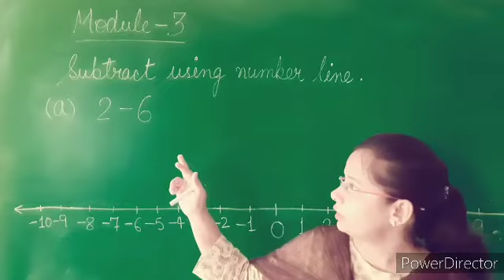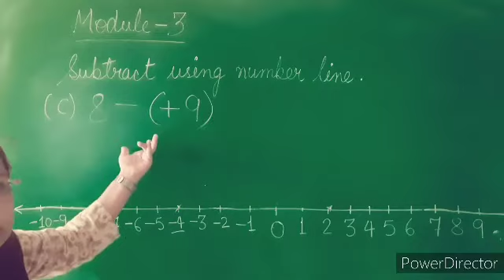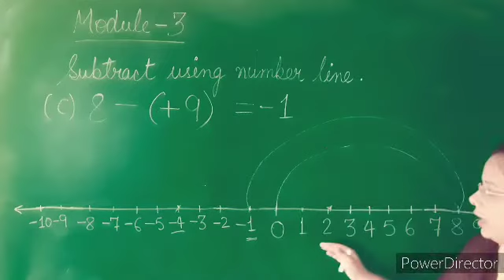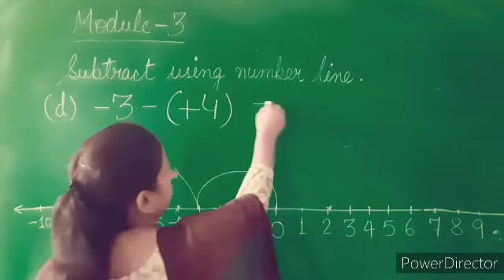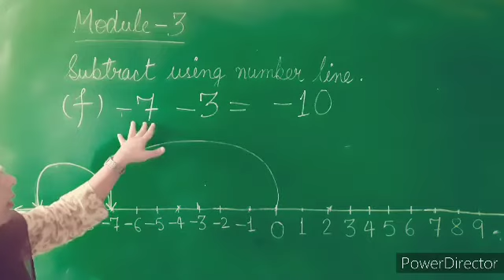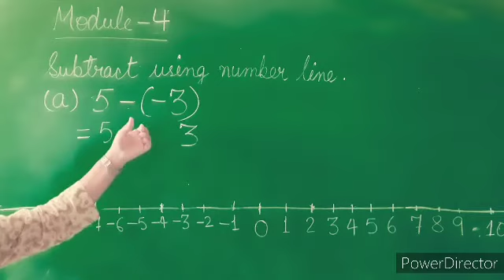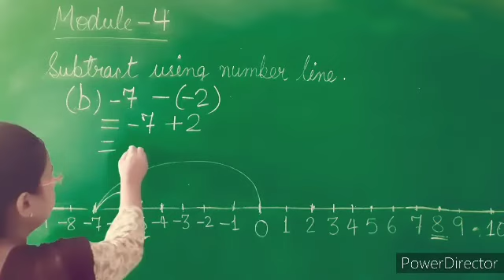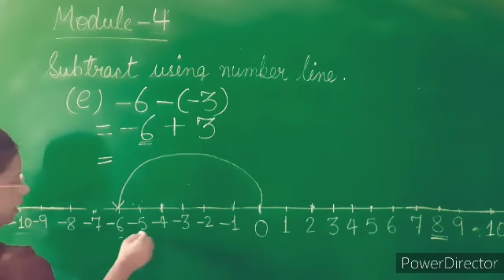Subtract using number line